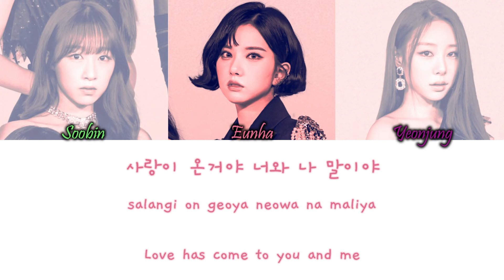Galaxy That Embraces the Cosmic – Hold My Hand (Queendom Round 3) Han/Rom/Eng Color Coded Lyrics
Galaxy That Embraces the Cosmic (우주를 품은 은하) (WJSN x VIVIZ) – Hold My Hand (내 손을 잡아) (Queendom Round 3) Color Coded Lyrics Hangul, Romanization and English Lyrics

COLORS:
Green - Soobin
Pink - Eunha
Purple - Yeonjung